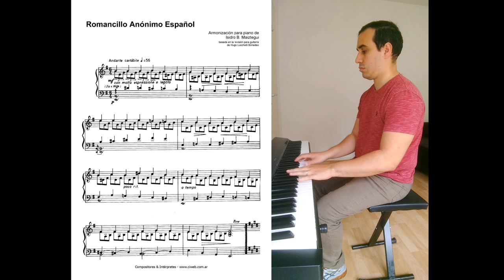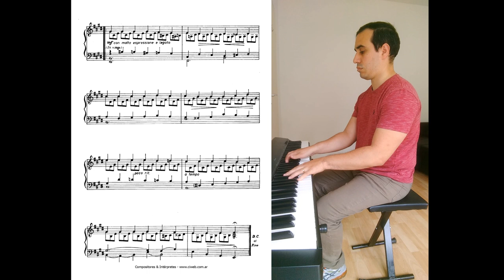Romancillo anónimo español. Armonización para piano de Isidro Maiztegui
Romancillo anónimo español
Armonización para piano de Isidro Maiztegui

The Spanish Anonymous Romance is a piece for guitar. Its origins and authorship are currently in question. It is suspected of originally being a solo instrumental guitar work, from the 19th century.
Isidro Maiztegui (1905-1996) was an Argentine musician and composer. He studied at the National Conservatory of Music and Declamation with teachers Athos Palma and José Gil, among others. He developed an intense activity as a film music composer, scoring more than 50 Argentine films, as a result of which he received the San Gabriel Prize for his career in 1955. His compositional activity also included ballets, pieces for orchestra and chamber orchestra, and solo works for piano, harpsichord, guitar, cello, and harp.

El Romancillo anónimo espanol es una pieza para guitarra. Sus orígenes y autoría se encuentran actualmente en discusión. Se sospecha que originalmente fue una obra de guitarra instrumental solista, del siglo XIX.
Isidro Maiztegui (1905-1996) fue un músico y compositor argentino. Estudió en el Conservatorio Nacional de Música y Declamación con los maestros Athos Palma y José Gil, entre otros. Desarrollo una intensa actividad como compositor de música de cine, musicalizando más de 50 películas de producción argentina, a raíz de lo cual recibió el Premio San Gabriel a la trayectoria en 1955. Su actividad compositiva incluyó también ballets, piezas para orquesta y orquesta de cámara y obras solistas para piano, clave, guitarra, violonchelo y arpa.

Die Spanische Anonyme Romanze ist ein Stück für Gitarre. Seine Herkunft und Urheberschaft sind derzeit umstritten. Es wird vermutet, dass es ursprünglich ein Solo-Instrumentalstück für Gitarre aus dem 19. Jahrhundert war.
Isidro Maiztegui (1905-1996) war ein argentinischer Musiker und Komponist. Er studierte am Nationalen Konservatorium für Musik und Deklamation u. a. bei den Lehrern Athos Palma und José Gil. Er entwickelte eine intensive Tätigkeit als Filmmusikkomponist und komponierte für mehr als 50 argentinische Filme, wofür er 1955 den San-Gabriel-Preis für seine Karriere erhielt. Seine kompositorische Tätigkeit umfasste auch Ballette, Stücke für Orchester und Kammerorchester sowie Solowerke für Klavier, Cembalo, Gitarre, Cello und Harfe.